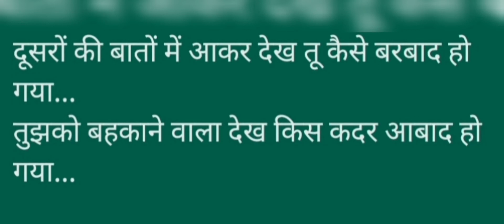"बोलना जरूरी था "